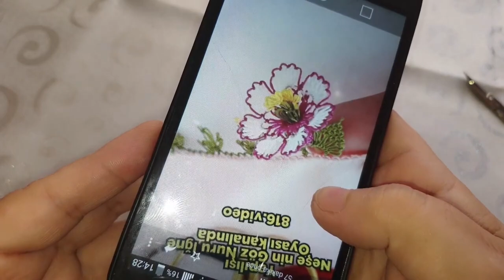1199#crochet#puntillas#handmade# TIĞ OYASI İĞNEDEN TIĞA ÜÇ BOYUTLU KOLAY ÇİÇEĞİM